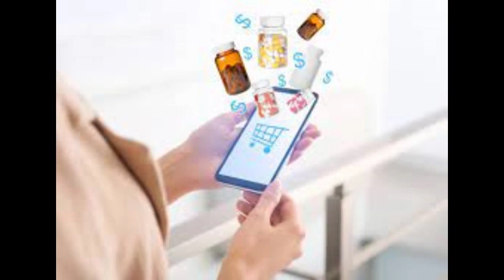Arshad Mehmood, Zonal Chairman PPMA visited ICCI and meet Ahsan Zafar Bakhtawari President, ICCI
A delegation of Pakistan Pharmaceuticals Manufacturing Association (PPMA) led by Arshad Mehmood, Zonal Chairman North of PPMA visited ICCI to meet with Ahsan Zafar Bakhtawari, President, Islamabad Chamber of Commerce and Industry (ICCI).
Arshad Mehmood during the meeting stressed that the government should introduce a zero tax regime for import of pharma plants & machinery and the packing material besides reducing taxes on utility bills that would help upgrade the pharma industry and further boost its exports.
Ahsan Zafar Bakhtawari, President, Islamabad Chamber of Commerce and Industry (ICCI) said that the government should focus on the pharmaceutical industry to boost exports as this sector has great potential to increase exports. He said that ICCI is actively working with the relevant authorities of the government including the Ministry of Commerce and Special Investment Facilitation Council to promote the pharma industry.
Engr. Azhar ul Islam Zafar, Vice President ICCI said that the Chamber has constituted a committee for the pharmaceutical sector, which is working to resolve the major issues of this sector.
Khalid Iqbal Malik, Group Leader ICCI, Zafar Bakhtawari former President ICCI and Secretary General UBG Pakistan, Faisal Muzammil, and others also spoke at the occasion.